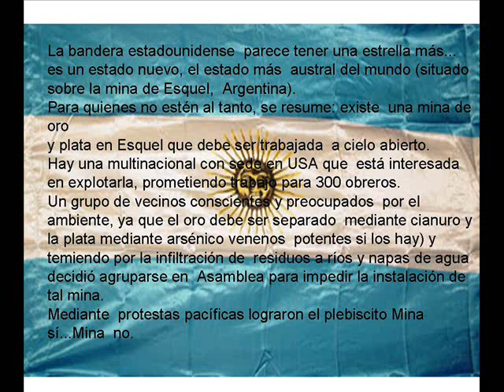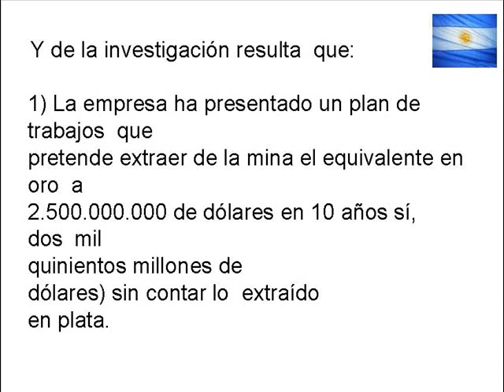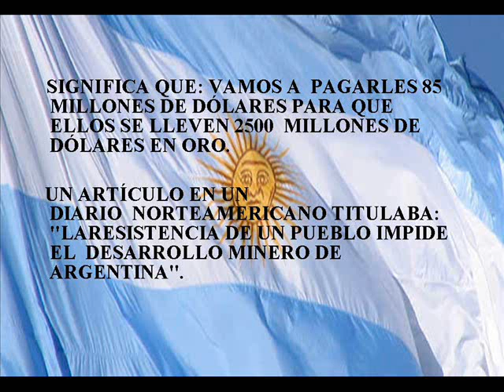Minas de Esquel - Argentina - Vergonzoso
Para contactarse con la Asamblea de Vecinos Autoconvocados de Esquel

Es vergonzoso lo que sucede en Esquel
Esta información me llego en un PPS y al pasarlo a video me "comi" alguna diapositiva

Aqui debajo se puede leer el texto original

Porque amás ésta tierra, que es nuestra Argentina, leé esto...
La bandera estadounidense  parece tener una estrella más... es un estado nuevo, el estado más  austral del mundo (situado sobre la mina de Esquel,  Argentina).
Para quienes no estén al tanto, se resume: existe  una mina de oro y plata en Esquel que debe ser trabajada  a cielo abierto.
Hay una multinacional con sede en USA que  está interesada en explotarla, prometiendo trabajo para 300 obreros.Un grupo de vecinos conscientes y preocupados  por el ambiente, ya que el oro debe ser separado  mediante cianuro y la plata mediante arsénico venenos  potentes si los hay) y temiendo por la infiltración de  residuos a ríos y napas de agua decidió agruparse en  Asamblea para impedir la instalación de tal mina.
Mediante  protestas pacíficas lograron el plebiscito Mina sí...Mina  no.
La citada multinacional ofreció asados, zapatillas  y montones de Regalos para convencer a la gente  que votaran por el sí... al mejor estilo de otras  épocas.
Los habitantes comieron los asados, aceptaron  las zapatillas y otros regalos y fueron a votar. Votó  el 75% del padrón municipal, cifra de presentismo  no alcanzada en ninguna otra elección.
El No a la mina  obtuvo 81% de los sufragios, con lo cual no debió haberse hablado más  del tema. "Un pueblo que no se vende no puede ser comprado", dijo en  el programa un habitante de Esquel pero siemprehay  un pero, los dólares pesan y más cuando son muchos...  y hay para repartir entre políticos y  sindicalistas corruptos.Resulta que ahora los  dirigentes de la Asamblea Vecinal han empezado a recibir amenazas de  muerte, de parte de patoteros de la UOCRA recién llegados  de Buenos Aires que portan armas. Entonces, los habitantes  de Esquel se han comenzado a hacer preguntas acerca de qué intereses  han tocado.

Y de la investigación resulta  que:
1) La empresa ha presentado un plan de trabajos  que pretende extraer de la mina el equivalente en oro  a 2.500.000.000 de dólares en 10 años sí, dos  mil quinientos millones de dólares) sin contar lo  extraído en plata.

2) Sucede también que una ley  sancionada por Carlos Menem y su corrupto Congreso Nacional dice que  el Estado Nacional no puede explotar las riquezas  del subsuelo sino por intermedio de empresas privadas  a las que cobrará un único canon equivalente a un  máximo del 3% del  valor del metal extraído en boca de  mina (el cual es más bajo que  el precio internacional  del metal

3) Eso, tal como está, y haciendo números  redondos, suponiendo que el valor del oro extraído en boca  de mina fuera de 2000 millones en 10 años, le dejaría  al Estado, o sea a nosotros, 60 millones de dólares.
Pero como la ley nacional dice que se cobrará un canon  del 3% como máximo, la ley del Chubut estableció un  máximo del 2%, o sea que en vez de 60 millones esto se  reduce a 40 millones.

4) Pero hay otra ley nacional  establecida por nuestros precarios y patrióticos representantes del  pueblo. Esta ley dice que para favorecer las exportaciones  realizadas desde puertos de la Patagonia, el  Estado Nacional, o sea nosotros, retribuirá con un 5%  del valor de tales exportaciones a las empresas que las  realicen.

O sea que la susodicha multinacional yankee  exportará en diez años, desde puertos patagónicos, 2.500 millones de  dólares (estos sí a precio internacional) con lo cual el  estado Nacional o sea nosotros, deberemos retribuirles  con 125 millones de dólares.)
   125 millones que pagaremos  de impuestos los maestros, los carpinteros, los comerciantes,  los plomeros, los electricistas, los lustrabotas,  etc. ARGENTINOS, menos 40 millones que recibirá  la Provincia de Chubut.

SIGNIFICA QUE: VAMOS A  PAGARLES 85 MILLONES DE DÓLARES PARA QUE ELLOS SE LLEVEN 2500  MILLONES DE DÓLARES EN ORO.

   UN ARTÍCULO EN UN DIARIO  NORTEAMERICANO TITULABA: "LARESISTENCIA DE UN PUEBLO IMPIDE EL  DESARROLLO MINERO DE ARGENTINA".

POR FAVOR, DE  VERDAD, POR FAVOR LES PEDIMOS SI TODAVÍA QUIEREN COLGARSE UNA CINTA  CELESTE Y BLANCA EN LA SOLAPA UN PAR DE VECES AL AÑO... ENTONCES  HAGAN CIRCULAR ESTA CARTA.
COMISIÓN DE VECINOS  DE ESQUEL